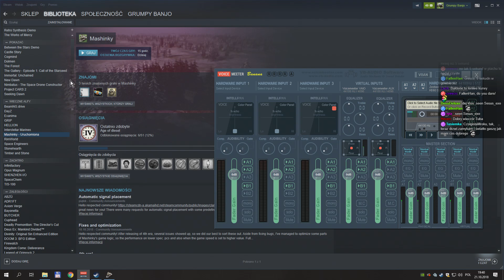Wieczne alfy - Mashinky: droga do nowej epoki. #4 Stal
Halo,

właściwy opis poświęcony temu materiałowi jest trochę niżej, najpierw zaspamuję Was informacjami. Więc śledzić nas można:

No i teraz opis właściwy:

Z uwagi na taśmowe przesyłanie dużej ilości materiałów nie zdążyłem wstawić tutaj dedykowanego pozdrowienia, ale wiedz, że jeśli to czytasz - to życzę Ci w życiu wszystkiego najlepszego, a dodatkowo jeszcze zdrowia, szczęścia i wszelkiej pomyslności.

Pozdrawiam,

m.